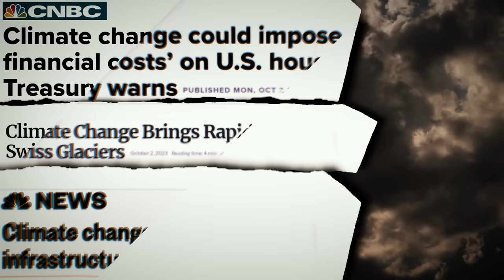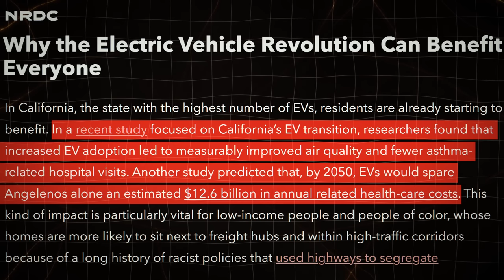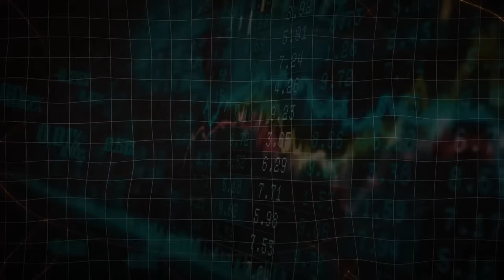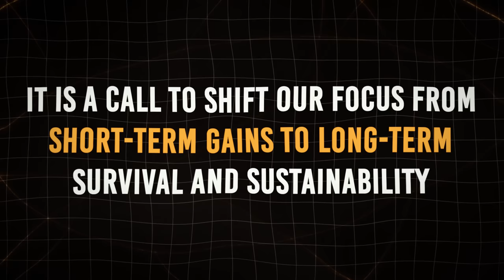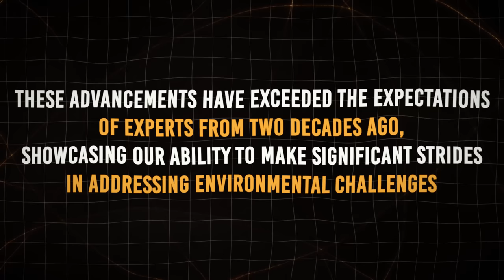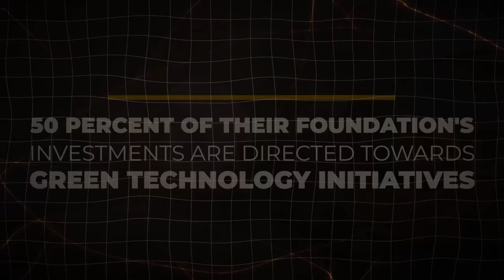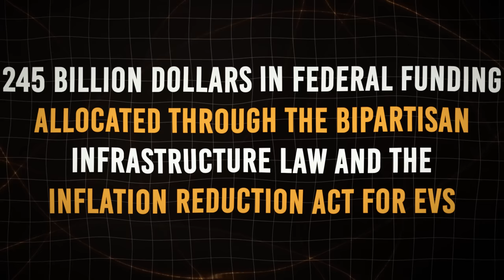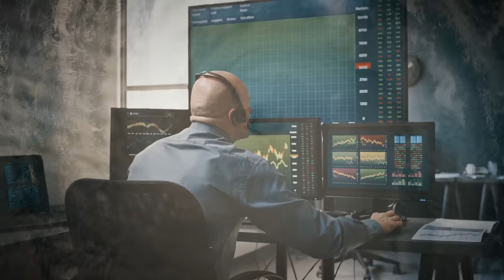Jeremy Grantham Explains How To Get Rich In 2024 With Just 1 Stock And Small Amounts In Savings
Jeremy Grantham, a legendary investor and co-founder of GMO recently sat down for an interview on Bloomberg Wealth with David Rubenstein. During this conversation, Grantham fervently conveyed his solid commitment to confronting the climate crisis head-on.  Grantham, the man who believes that the most pressing issue of our time is not the stock market's wild swings, but rather, the impending catastrophe of climate change. This billionaire investor has not only founded the Grantham Foundation for the Protection of the Environment but is also pledging the lion's share of his fortune to fight climate change. Join us in this captivating video as we explore Grantham's insights on green investments, particularly in the exciting realm of electric vehicles (EVs), and discover why he believes that climate change will remain a dominant concern for investors over the next hundred years. The future is green, and Jeremy Grantham is here to show us the way. Let's get started.

But before exploring into the core of the matter, let's take a moment to sightsee the profound benefits of electric vehicle (EV) adoption on public health. The transition to electric vehicles holds the promise of far-reaching advantages, not only for EV drivers but for society as a whole. Traditional gasoline and diesel vehicles release harmful particulate matter into the air, which contributes to thousands of premature deaths each year in the United States. In stark contrast, electric vehicles produce absolutely zero emissions from their tailpipes, representing a substantial improvement in public health when integrated into personal, public, and commercial transportation systems. California, a region with a notably high rate of EV adoption, serves as a compelling example of the positive impacts on public health. Research demonstrates that the increased usage of EVs in the state has resulted in improved air quality and a decrease in hospital visits related to asthma.